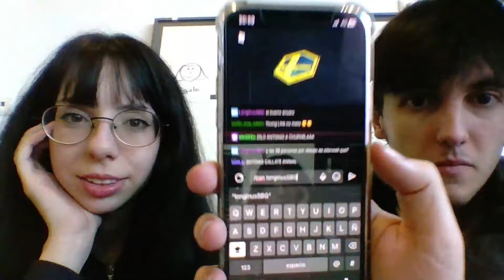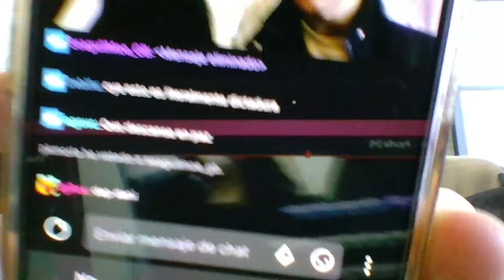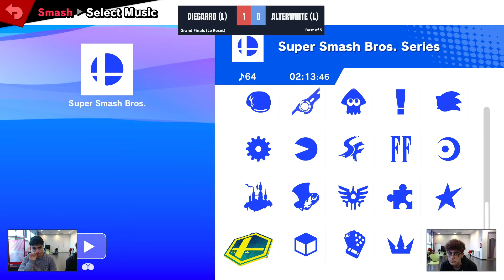Sal Del Pozo XII - Grand Finals - Diegarr0 (Young Link) vs AlterWhite (Ken)